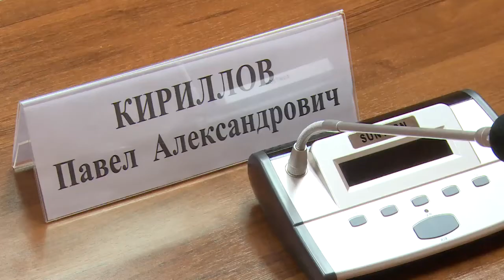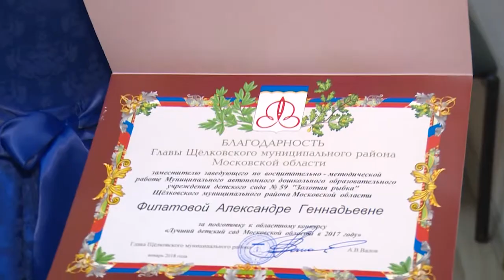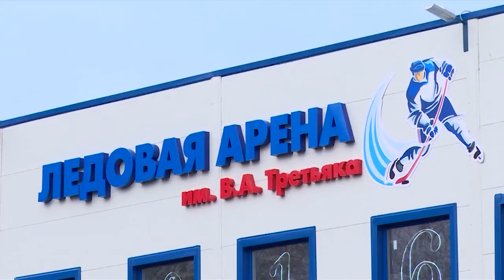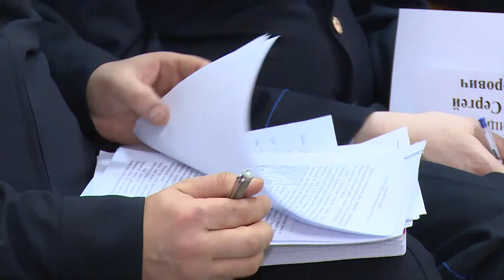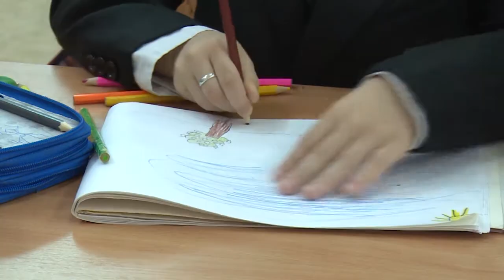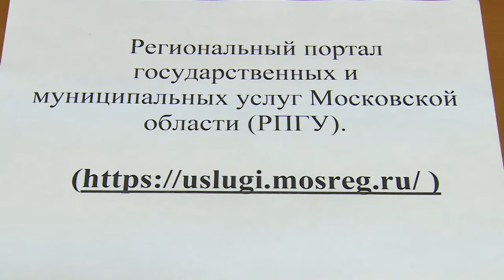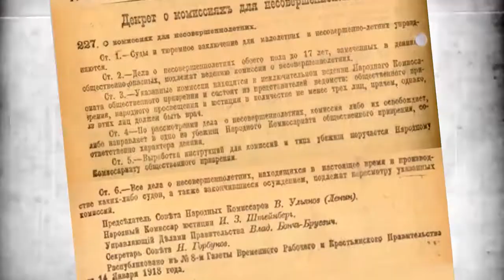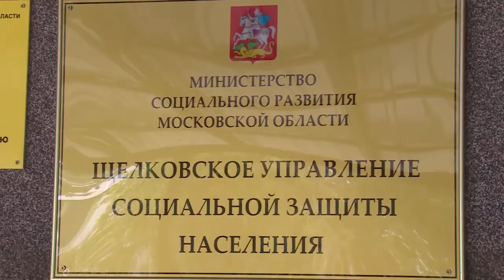Говорим о главном 04.02.2018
Как начался 2018 год? О самых заметных событиях января смотрите в программе «Говорим о главном». Мы расскажем о том, как в Щёлковском районе проходили новогодние каникулы и рабочие будни, отметим важные даты и перспективные начинания.